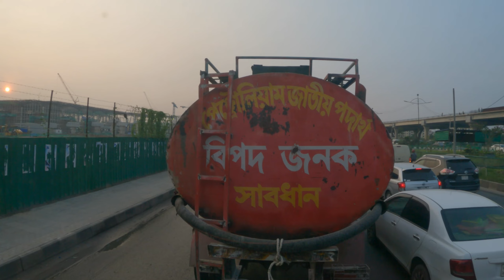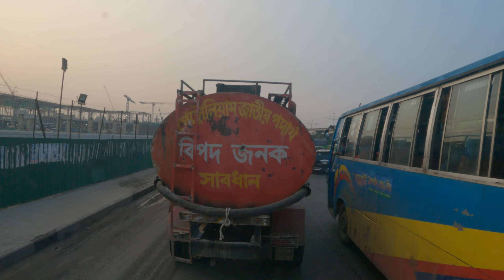Bus Ride From Dhaka Badda to Dhaka Airport Road | Bus Route Royal Coach 11 7107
This street view Bus ride from dhaka badda to dhaka airport road bus route - Royal Coach 11-7107.
Friends i hope your like to Street view enjoy it’s.